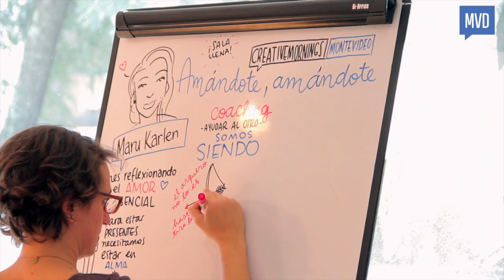Maru Karlen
Maru Karlen at CreativeMornings Montevideo, July 2016. Free events like this one are hosted every month in dozens of cities. Discover hundreds of talks from the world's creative community